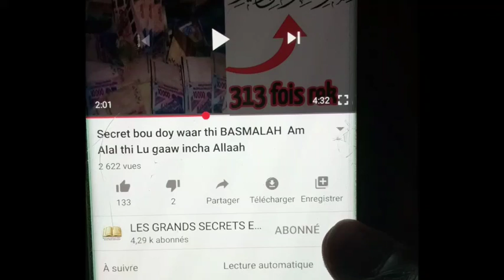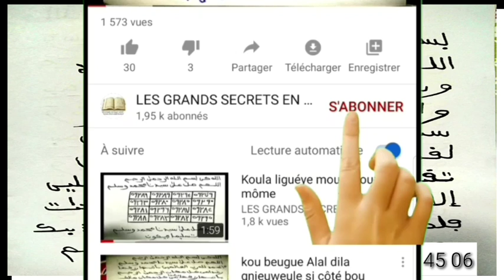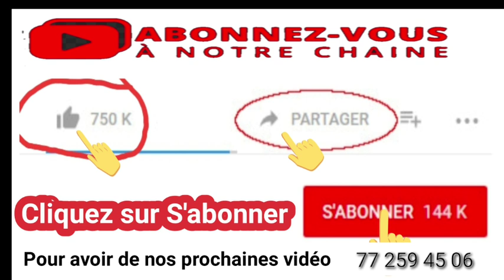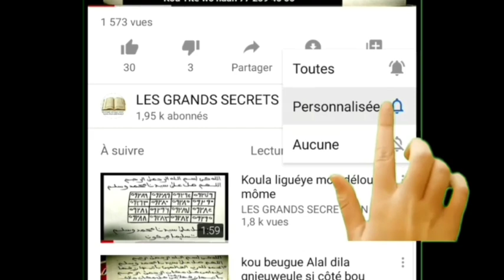Ñaan gu màgg lol ci Kou beuga tukki in cha allah